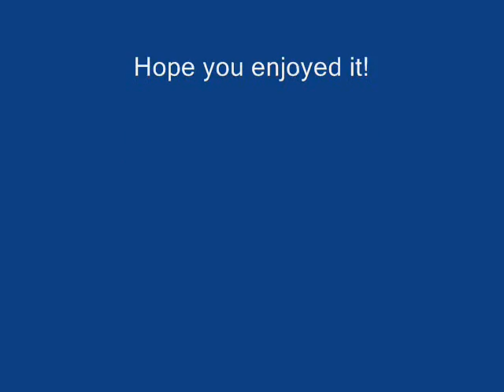Budapest - Bamako 2010 start photo slideshow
Just a simple photo slideshow of the Budapest - Bamako 2010 rally's start. The music is Dr. Alban - Hello Africa.